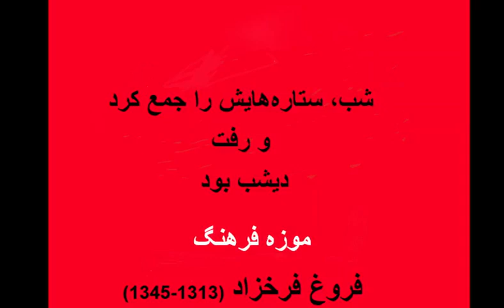موزه فرهنگ/ ناصر فکوهی / N.Fakouhi / Forough Farokhzad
فروغ را با هیچ شاعر زنانه ای نمی توان مقایسه کرد. هر چند زنانه ترین شاعر ما بود.  هیچ زنی در تاریخ مدرن ما زنانگی را نه در حرف بلکه در عمل چنین تجربه و زندگی نکرده بود و آن را در قالب ابدی زبان شعر ابدی نکرده بود